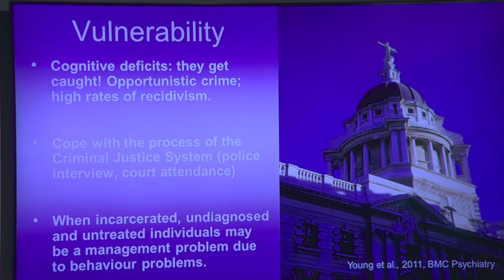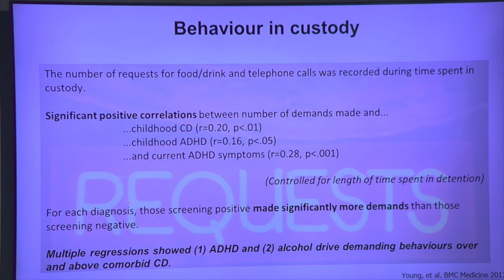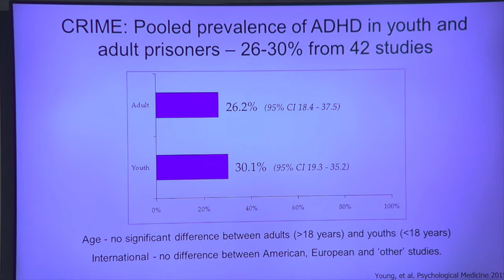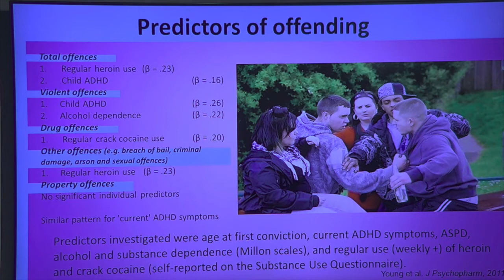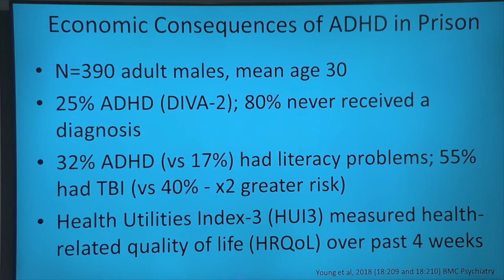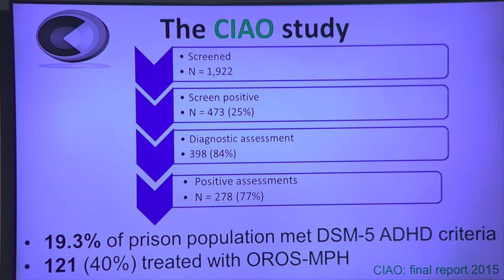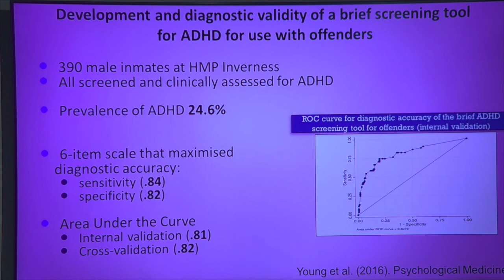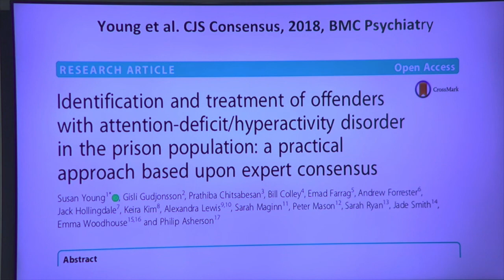ADHD and The Criminal Justice System - SUSAN YOUNG